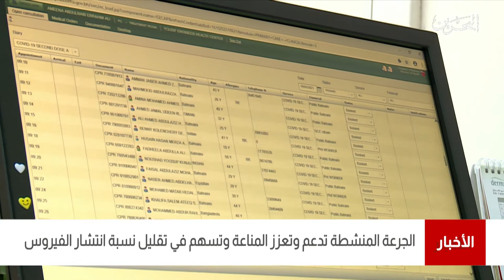البحرين مركز الأخبار : الجرعة المنشطة تدعم وتعزز المناعة وتسهم في نسبة نقل الفيروس 14-07-2021